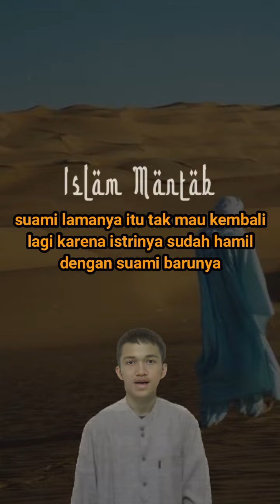Sahabat Anshar Diculik Jin Dan Kembali Setelah 4 Tahun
Selengkapnya: -